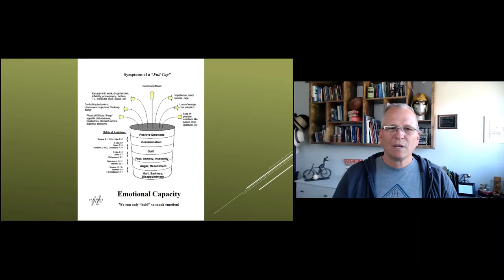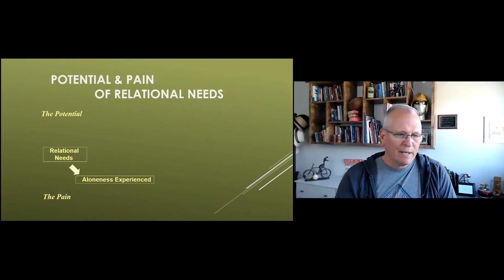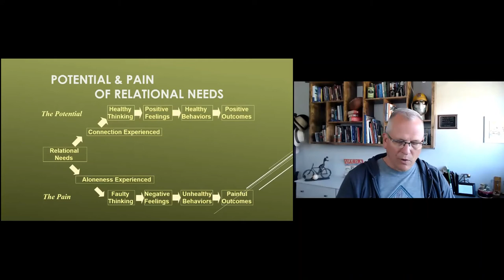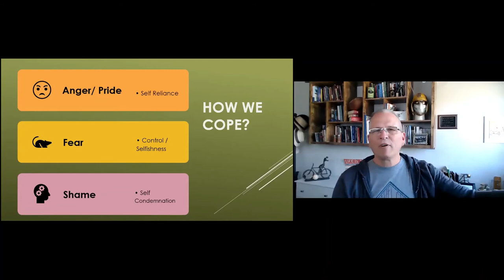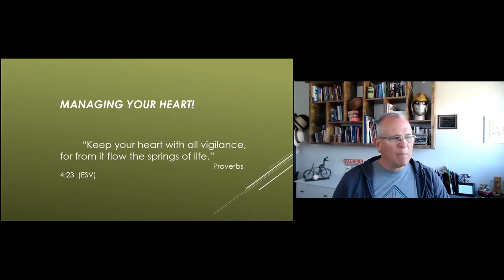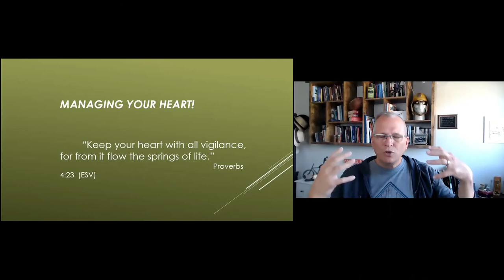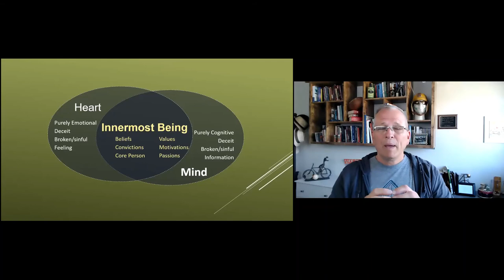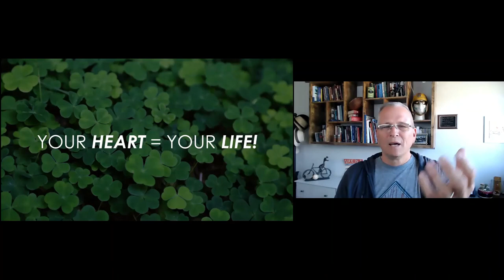RT&S WK 4 The Role of Emotion